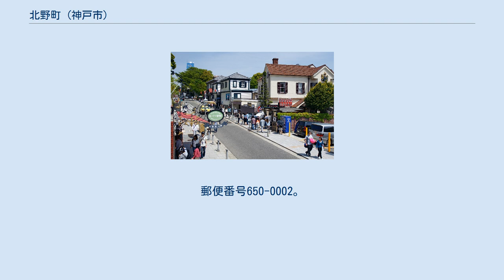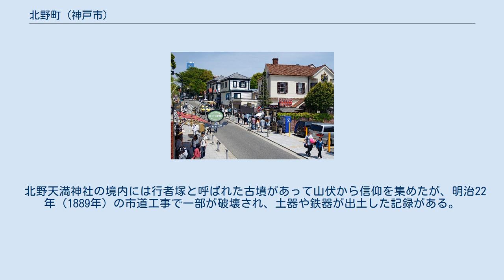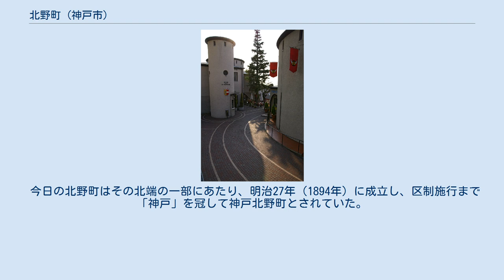北野町 (神戸市)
日本 」 兵庫県 」 神戸市 」 中央区 」 北野町 北野通り ウィーン・オーストリアの家、デンマーク館 ベンの家 北野外国人倶楽部 神戸北野天満神社 北野町（きたのちょう）は兵庫県神戸市中央区の町名。
現行行政地名は北野町一丁目から北野町四丁目。
 旧生田区北東部、明治初期まで存在した北野村の北端部にあたる。
住宅地域。
異人館が保存される観光地でもある。
明治20年代から大正初期にかけて建築された異人館が残る観光名所として知られ、2007年現在33棟がある。
市は約32haを市都市景観条例に基づいて都市景観形成地域に指定し、このうち9.3haが文化財保護法による重要伝統的建造物群保存地区にも「北野町山本通」として指定されている。
東は加納町、南と西は山本通、北は神戸港地方に接する。
東から順に一～四丁目が置かれている。
 俗説に平清盛が福原京遷都の際に北野天満宮を勧進したともあるが、『西摂大観』によれば「小野」の北の傾斜地というのが地名の由来であるという。
宇治野、平野、夢野などと共に神戸七野の一つに数えられる。
 北野天満神社の境内には行者塚と呼ばれた古墳があって山伏から信仰を集めたが、明治22年（1889年）の市道工事で一部が破壊され、土器や鉄器が出土した記録がある。
 北野は中世以前より交通の要所として知られ、丁度古墳のあたりが峠で、三丁目には「北野の三本松」として知られた目印・憩いの場があったが、大正初に一本が切られ、昭和7年（1932年）の台風で二本目が倒れ、残る一本も昭和13年（1938年）に切り倒された。
 今日の北野町はその北端の一部にあたり、明治27年（1894年）に成立し、区制施行まで「神戸」を冠して神戸北野町とされていた。
昭和6年（1931年）から神戸区、昭和20年（1945年）より生田区、昭和55年（1980年）より中央区に属す。